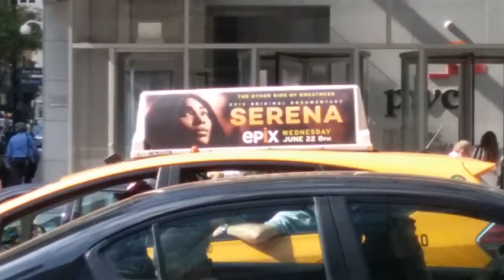One Vanderbilt Skyscraper Traffic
Construction of the second Tower Crane is in full SWING.